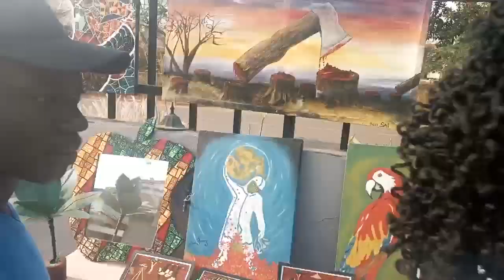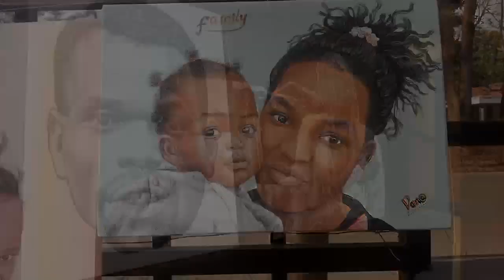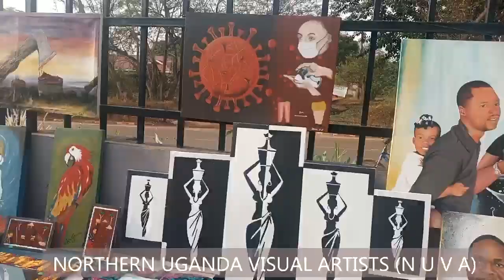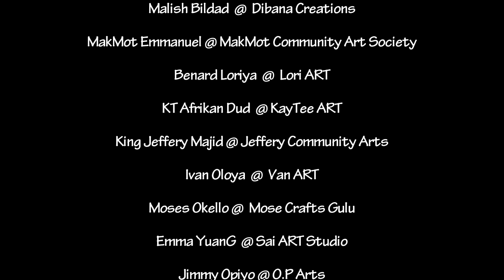GULU ART EXHIBITION (2nd Edition) With Northern Uganda Visual Artists (NUVA) -Sai Films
Arts by : Brenda Ruth | Kalokelo | Van Art | Malish Art | MakMot | DC Openy-Rwot | VaVa | Sai Arts | O.P Art | Sharmat | KT afrikan Dud | Moses | Vincent okello | Lori Art | Benja | Etc

Powered by Loremi Tours & The Innovation Village
February 2021 - Sai Films